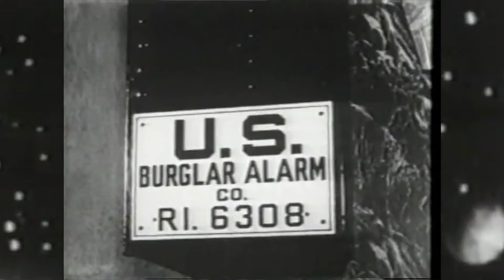Song of Krypton [Demo] [Visualizer]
Epic powersynth electronic music. This is a demo. Produced in Reason. The video contains scenes from Stamp Day for Superman (public domain).